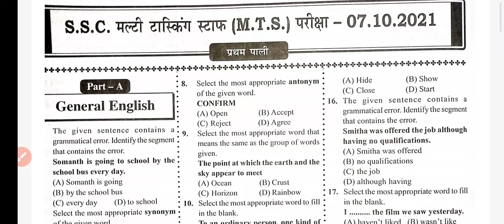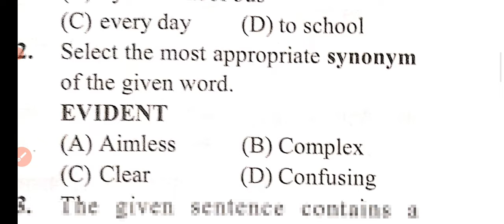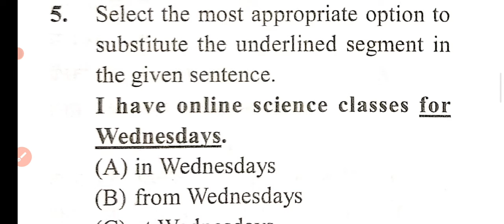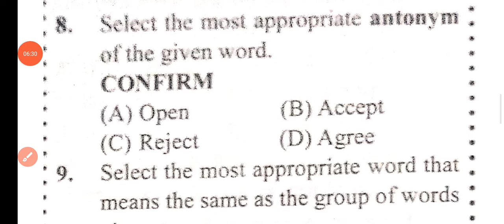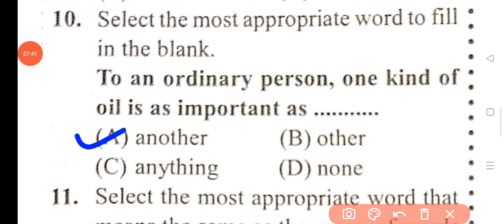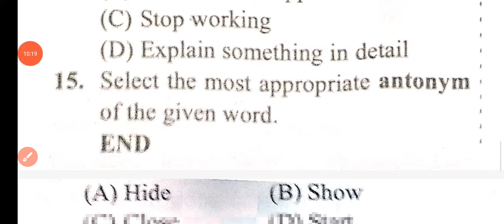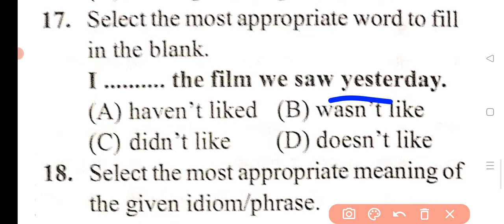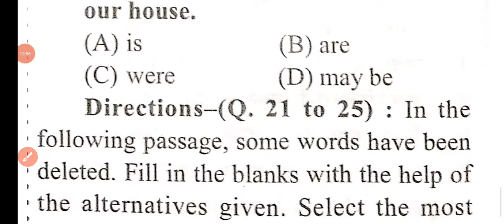SSC MTS 2024 || SSC MTS ENGLISH PRACTICE SET | SSC MTS PREVIOUS YEAR QUESTION